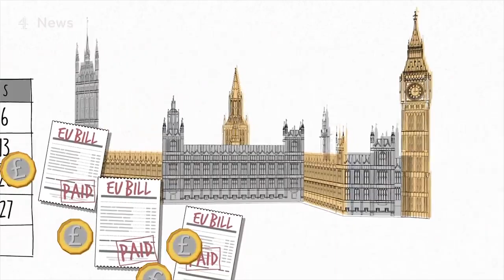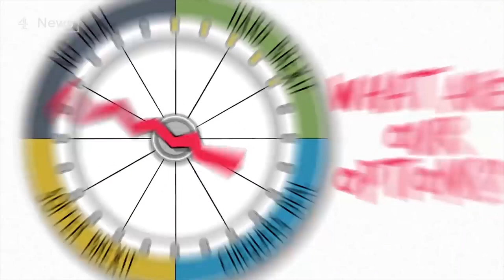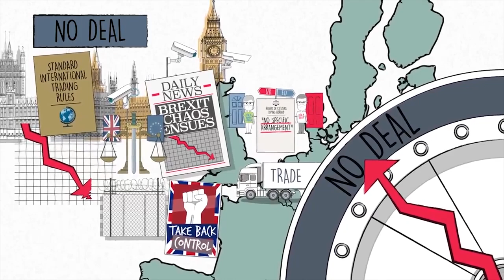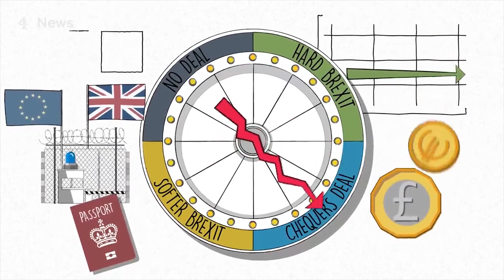Brexit standoff continues. Lloyd Russell-Moyle gives his view on the latest situation.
Lloyd Russell-Moyle, the Labour MP for Brighton Kemptown visited Latest TV to give his view on the dramatic events at Westminster. He talks to Mark Walker about his views on Boris's bold move to prorogue Parliament and the views of many calling it a constitutional outrage.